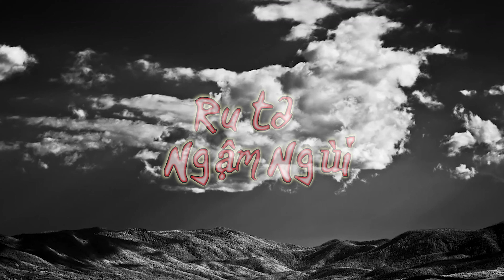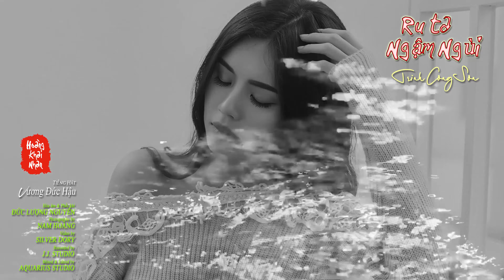Ru Ta Ngậm Ngùi | Trịnh Công Sơn | Vương Đức Hậu hát | 4K 20220707